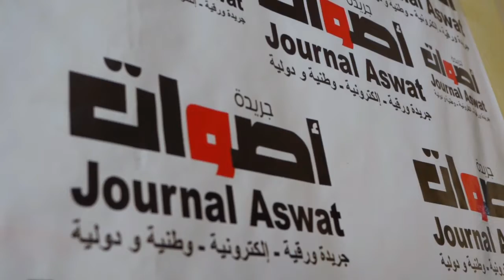الفنان جمال بنحدو : احنا ولاد هاد الوطن و لاد هاد التربة ولن نتنازل على شبر من صحرائنا.